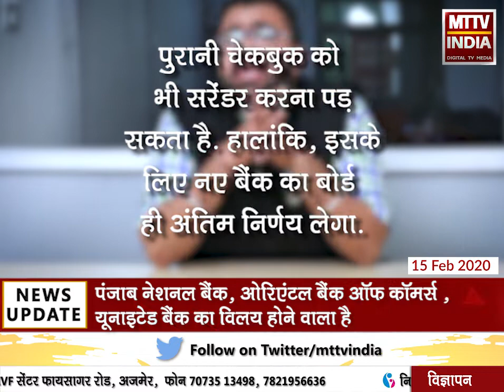AJMER NEWS | आज बात उस बैंक की जो देश का दूसरा सबसे बड़ा बैंक बनने जा रहा है | MTTV INDIA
आज बात उस बैंक की जो देश का दूसरा सबसे बड़ा बैंक बनने जा रहा है
पंजाब नेशनल बैंक, ओरिएंटल बैंक ऑफ कॉमर्स , यूनाइटेड बैंक का विलय होने वाला है
नया बैंक 1 अप्रैल 2020 से अस्तित्व में आ सकता है!
इसके बाद देश का दूसरा सबसे बड़ा बैंक बनने के साथ ही इसका कुल व्यापार 18 लाख करोड़ हो जाएगा